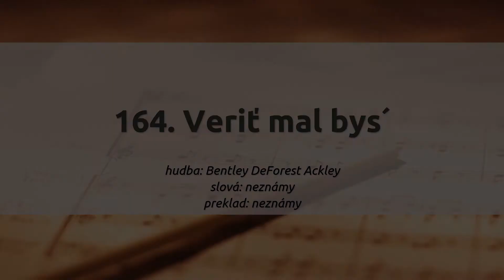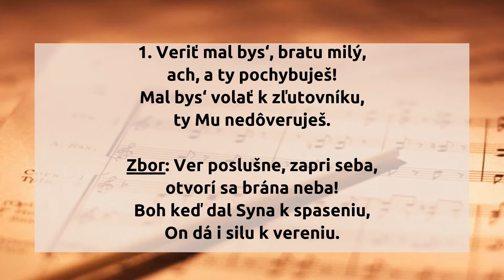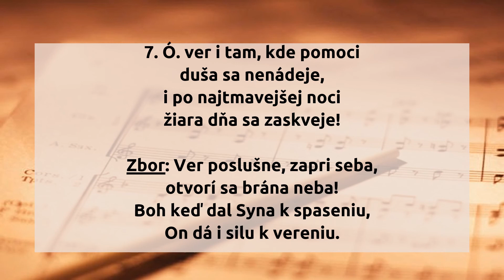164. Veriť mal bys´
164.  Veriť mal bys´

1. Veriť mal bys‘, bratu milý,
ach, a ty pochybuješ!
Mal bys‘ volať k zľutovníku,
ty Mu nedôveruješ.

Zbor: Ver poslušne, zapri seba,
otvorí sa brána neba!
Boh keď dal Syna k spaseniu,
On dá i silu k vereniu.

2. Ver! viera prenáša hory,
a púšť v raj premeňuje;
jej sa každý odpor korí,
večnou pravdou bojuje. Zbor:

3. Prejde cez oheň i vodu,
nič proti nej nemôže,
pre ňu nemáš zlú príhodu,
ona všetko premôže. Zbor:

4. Viera dáva duši krídla,
viera k Bohu zdvihuje,
prenikne cez mŕtvych bydlá,
mesto večné spatruje. Zbor:

5. Akže klesáš v krutom boji,
chop sa viery, obstojíš!
Viera i svet, hriech premáha,
v boji silu vymáha. Zbor:

6. A ak si už ustal čakať
a vzmáha sa viery boj,
len ver! Boh chce vždy pomoc dať,
i ten vzácny svoj pokoj. Zbor:

7. Ó. ver i tam, kde pomoci
duša sa nenádeje,
i po najtmavejšej noci
žiara dňa sa zaskveje! Zbor:

hudba: Bentley DeForest Ackley
slová: neznámy
preklad: neznámy